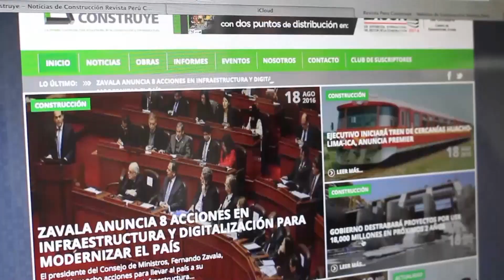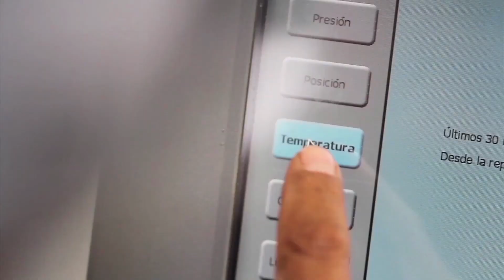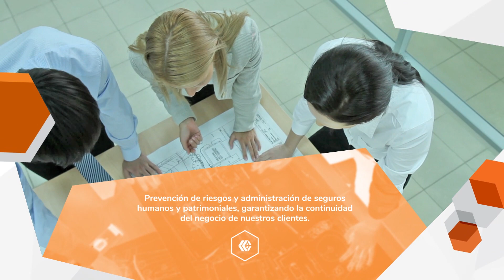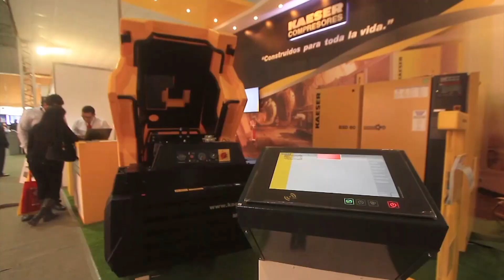Presidente de Perupetro y los avances e importancia del sector Hidrocarburos